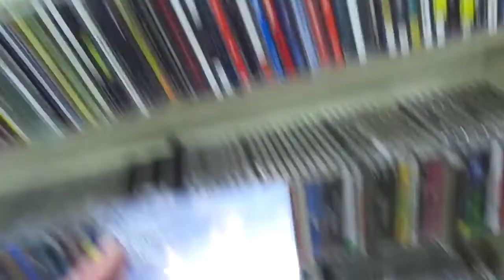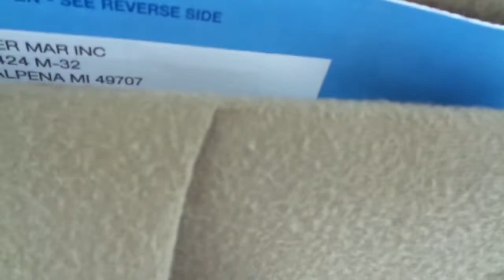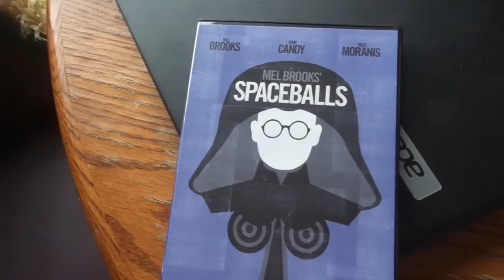Warm Pretzels Are Good!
Terri Beebe, the owner of all 3 Alpena Michigan McDonald's, refuses to mail W2's, so we have to drive all the way over there to pick mine up.  Ridiculous and illegal!  But we get to see Cathy and we try warm pretzels!